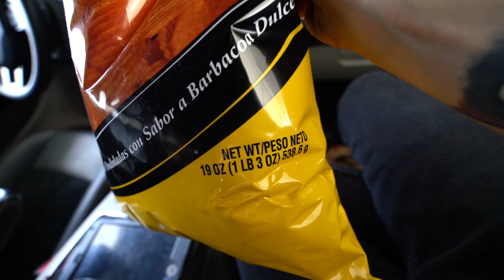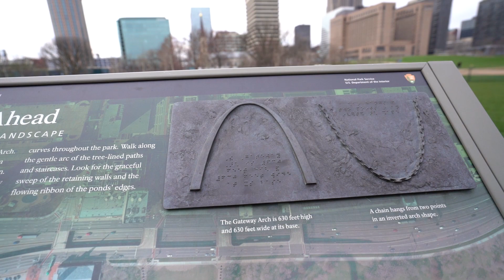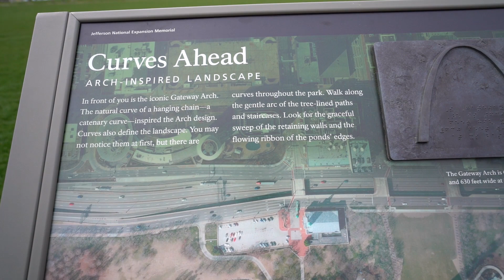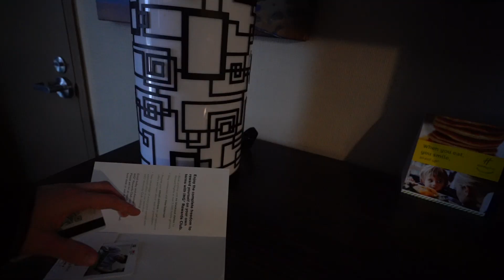Route 66 Day 1 - Missouri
Day 1 of our Route 66 adventure in 2018. We started in Ohio and made our way to St. Louis, Missouri, rather than starting in Chicago.

I'll be posting day 2 soon, when we visited Cuba, Missouri and then headed out towards Picher, Oklahoma seeing a few more places in between.